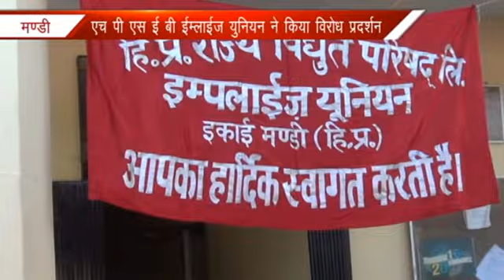HPSEB EMPLOYEES VIROD PRADARSHAN K CHANNEL 27 SEP 2018